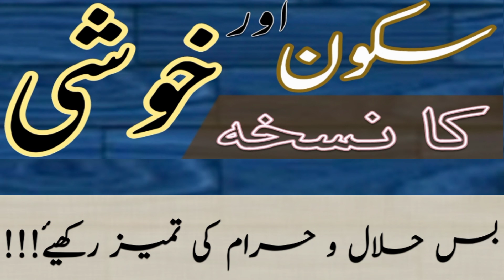Sukon aor khushi ka nuskha#سکون اور خوشی کا نسخہ#madnitv#shorts#whatsappstatus#